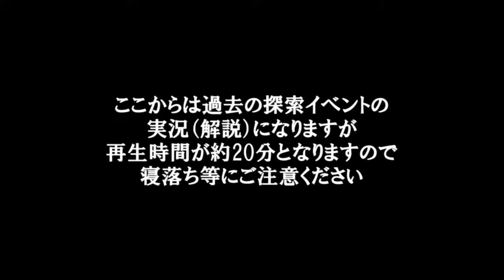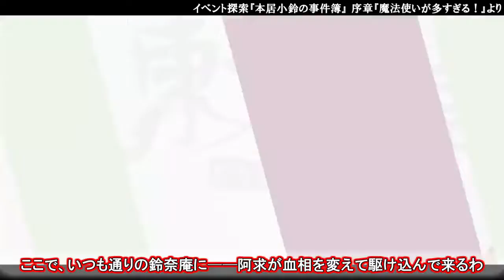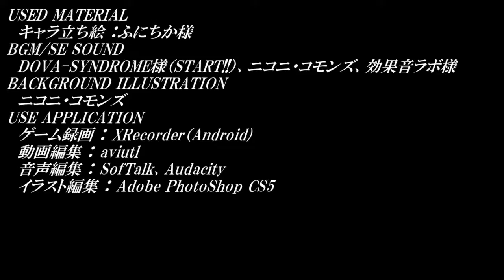【ゆっくり実況】れい・さなのソシャゲこだわり実況 その11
この動画は、東方Project（上海アリス幻樂団）キャラである博麗霊夢と東風谷早苗の二人による、ゆっくりボイスでのゲーム実況動画になります。
今回の実況ゲームは、東方Project（上海アリス幻樂団）の二次創作ゲームで、（株）グッドスマイルカンパニーおよび（株）NextNinjaが運営している東方LostWordになります。
なお、フレームレート違い（30fps&60fps）のゲーム動画が混在している為、音ズレが起きている場面があります。

【A列車で行こう9】ゆっくり艦娘・東方たちのドタバタA9開発録